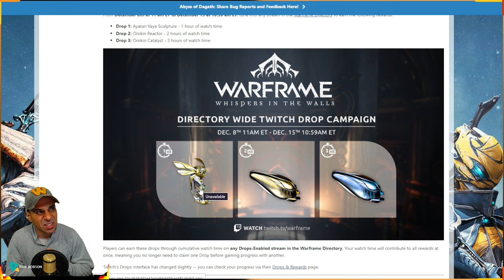WARFRAME - GRÁTIS ESCULTURA AYATAN - REATOR OROKIN + CATALISADOR OROKIN !!!